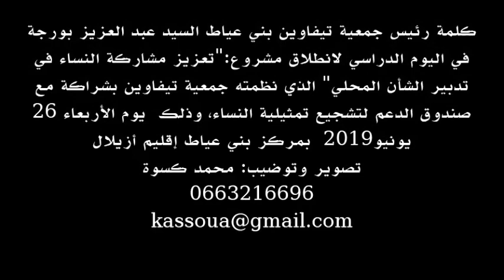عبد الحق بورجة في اليوم الدراسي لانطلاق مشروع تعزيز مشاركة النساء في تدبير الشأن المحلي